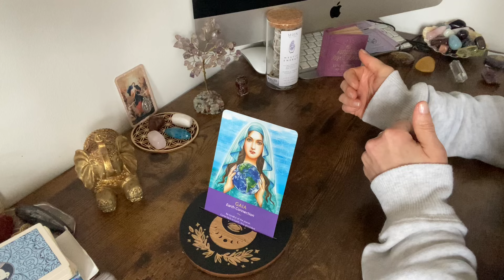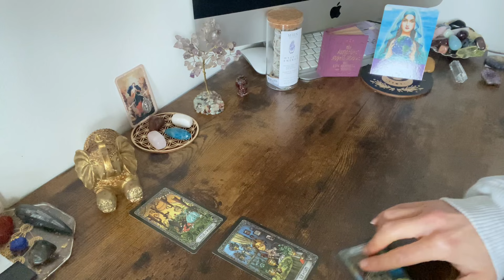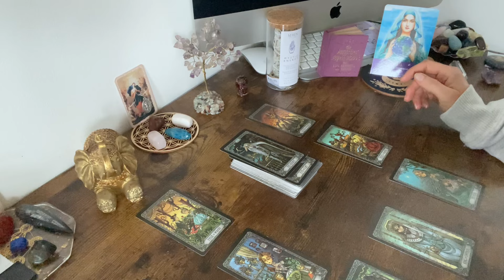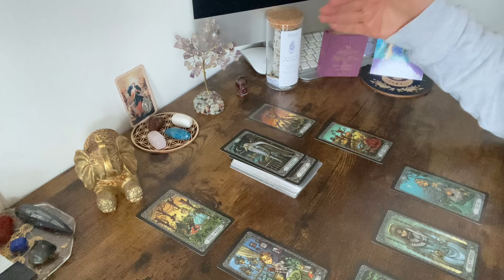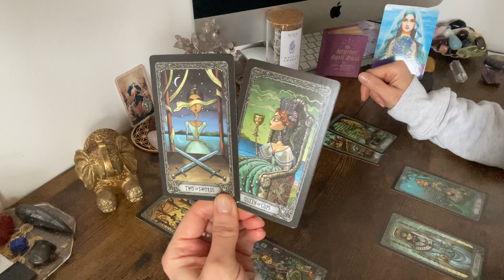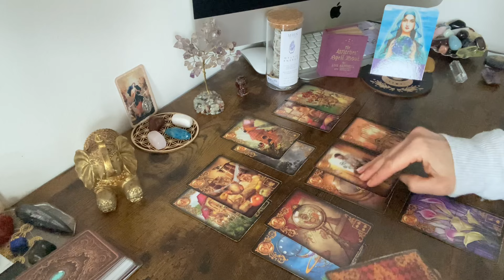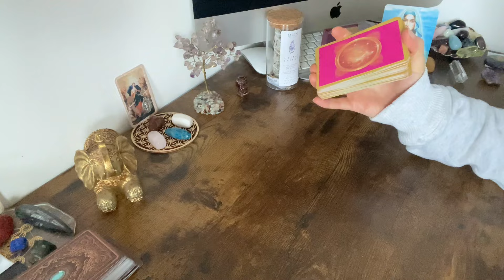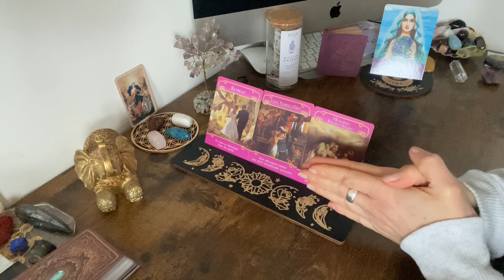Horoscope Sagittaire Avril 2024 "Suivez les signes pour débloquer cette situation !"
Voici la guidance horoscope pour les personnes nées sous le signe du Sagittaire (ou ascendant / lune) pour le mois d'Avril 2024.

Namaste 🙏

Carole